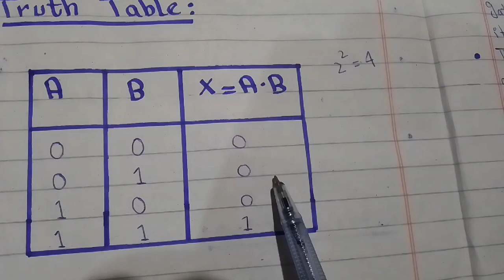AND Gate || 10th Class Physics || Unit 16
AND Gate
AND Operation
Logic Gates
Logic Operations
10th Class Physics
Unit 16

In this video,Complete concept of AND Gate is available.